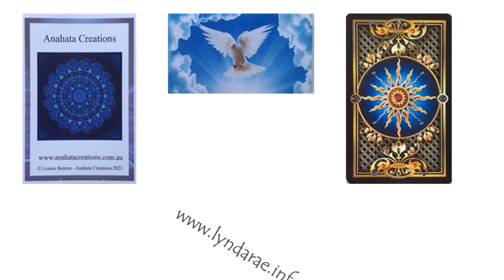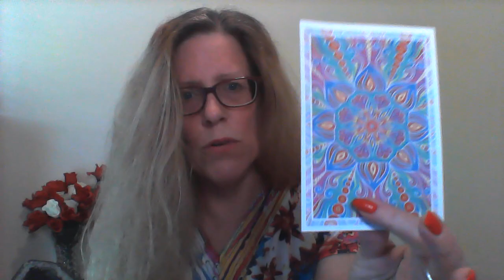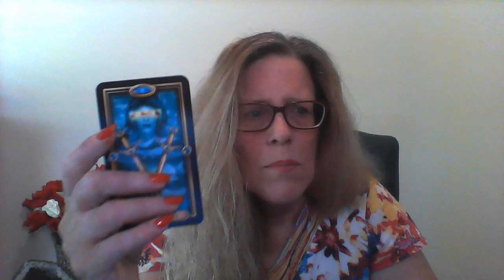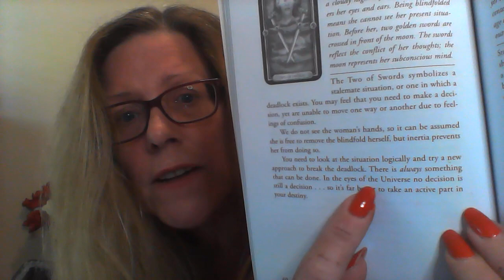TAROT Dec 19th 2021- weekly global Tarot Reading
Global Tarot for the whole world - 19th - 25th December 2021